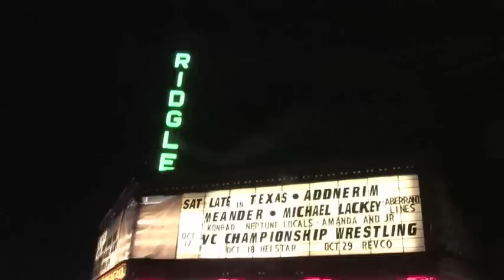Within Chaos Disappear Live at Ridglea Theater in Fort Worth Texas